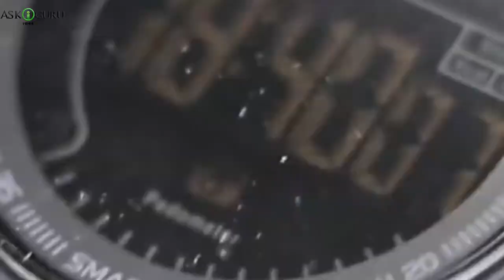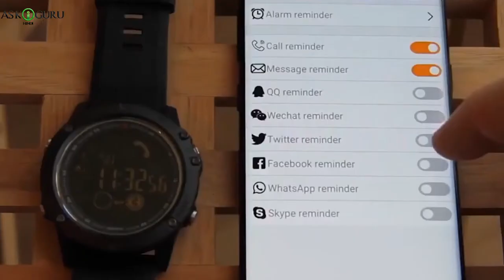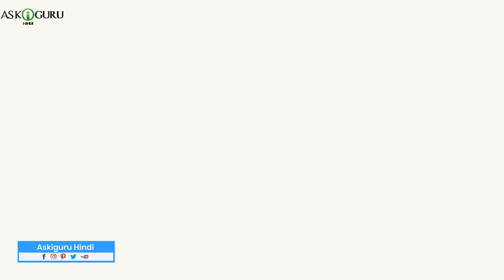TOP 7 SMART WATCHES IN 2019 THAT WILL NOT BREAK YOUR BANK | UNBREAKABLE SMART WATCHES - ASKIGURU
क्या आपको वॉचस का क्रेज़ है स्पेशली डिजिटल या स्मरत्वतचहेस का. महनगे वॉचस जैसे की समासुंग, आपल, फास्टराक्क एक्सपेन्सिव तो होते है ही है और उसको एक्सट्रा केर और प्रोटेक्षन भी देना पढ़ था है. ईस्सईलिए आप उससे करीद तो लाइट है बुत बाहर पेनटे ही न्ही स्क्रॅच आने के दर्र से.स्मार्ट वॉचस भोथ डॅशिंग और कूल दिखते है पर नासुक होने के कारण जल्दी टूथ जाती है और फिर आप भी उससे रिपेर या रीप्लेस करते हुए तख गये.तो दोस्तो आज मे आपको एक ऐसी चीज़ बतौँगी जिससे आप भोथ कुश होज़ाएँगे एक ऐसी स्मरत्वतच जो टूथ ती न्ही.